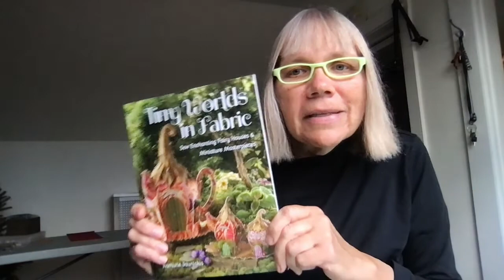My new book Tiny Worlds in Fabric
How my book came to be